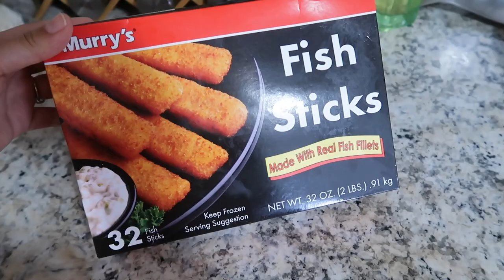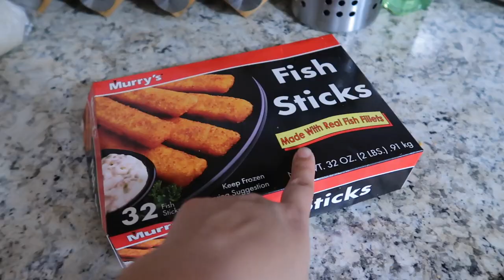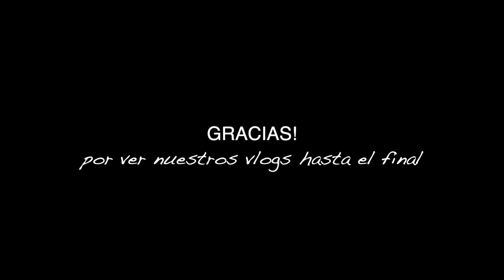Buscando sala para el patio + llovió demasiado🌧😮 + le hice nachos a mi baby 😋🥰